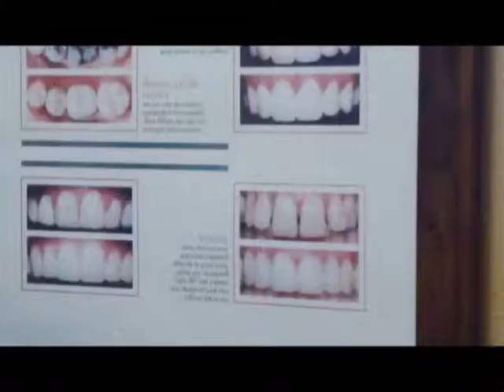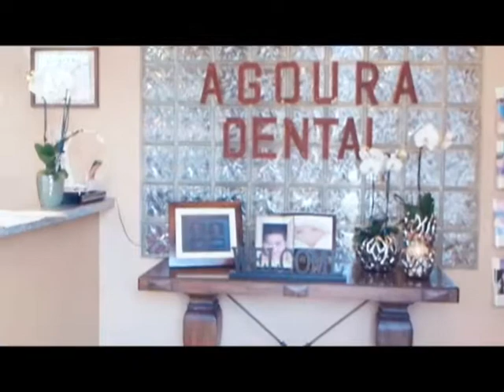Malibu Dentist Fix Stained Tooth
Agoura Dental

%///50_342^98*400000^sin48 +61{tan42}____^5*30000@2_14%900000sin%34